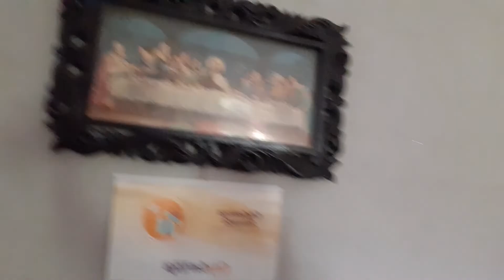Ato isurprise c Nang asing Balili hahahaha